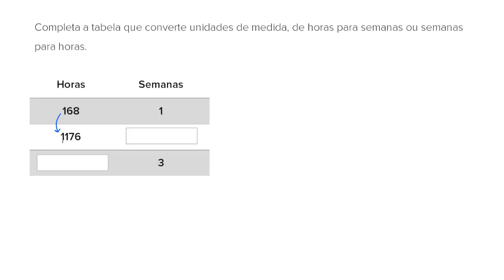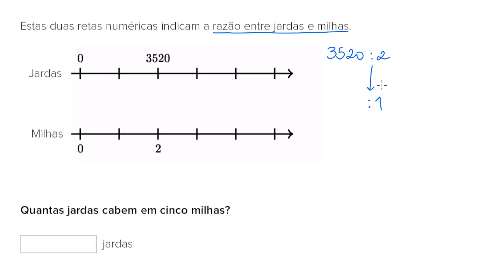“Razões” e medidas - Khan Academy em português (5º ano)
Vídeo original: Ratios and measurement